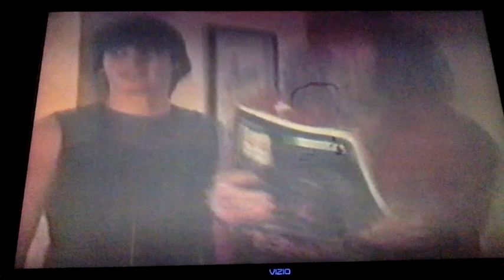La Cage A Peacock